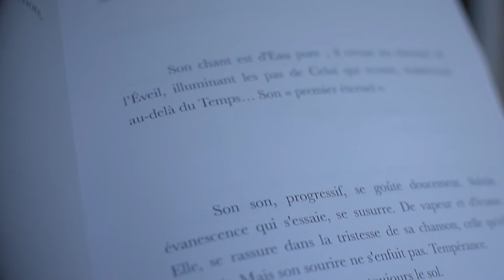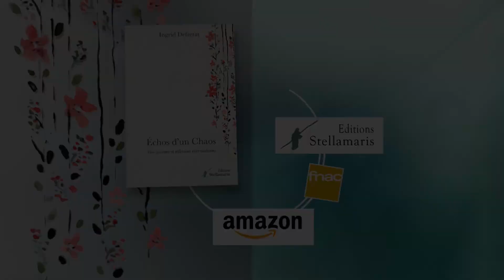Ingrid, Échos d'un Chaos, Lecture / Chant